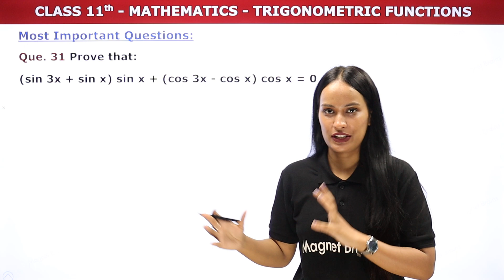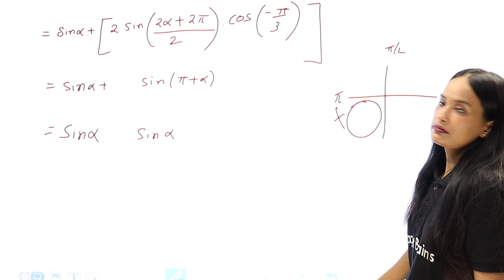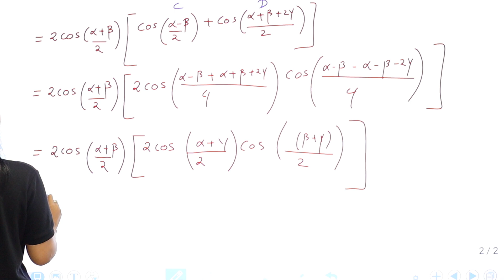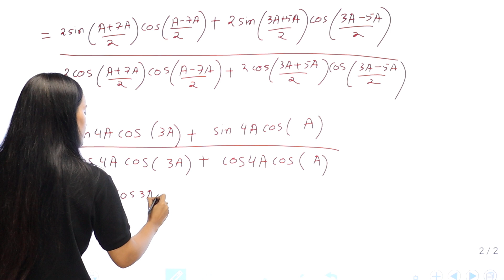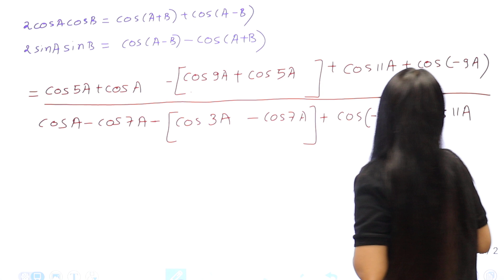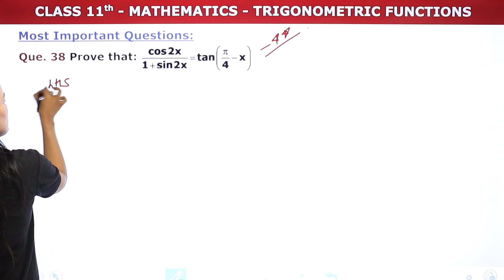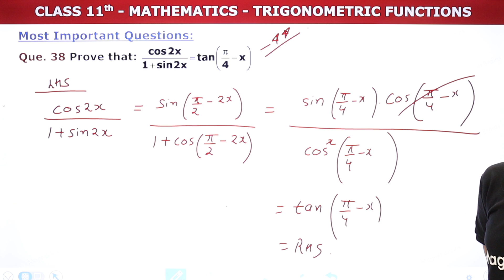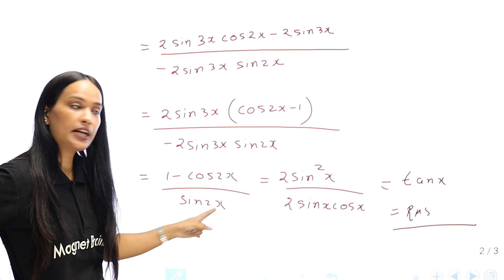Trigonometric Functions - Most Important Questions (Part 3) | Class 11 Maths Chapter 3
✔️ Class: 11th
✔️ Subject: Maths (NCERT)
✔️ Chapter: Trigonometric Functions (Chapter 3)
✔️ Topic Name: Trigonometric Functions - Most Important Questions (Part 3)
✔️ Topics Covered In This Video: This video from Shivani Mam covers solutions to Most Important Questions (Part 3) of Trigonometric Functions Chapter 3 Class 11 Maths. From the basic definition of sets to complex word problems and their solutions, Shivani Mam guides you through it all.
00:00 Introduction: Trigonometric Functions - Most Important Questions (Part 3)
00:23 Que 31 - Que 23: Trigonometric Functions - Most Important Questions
34:21 Que 35 - Que 40: Trigonometric Functions - Most Important Questions
1:15:55 Website Overview